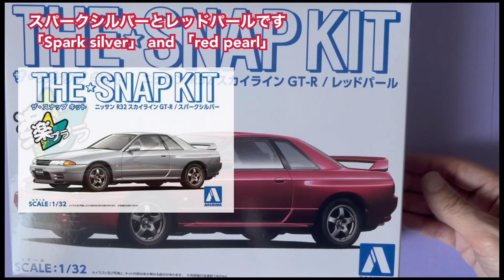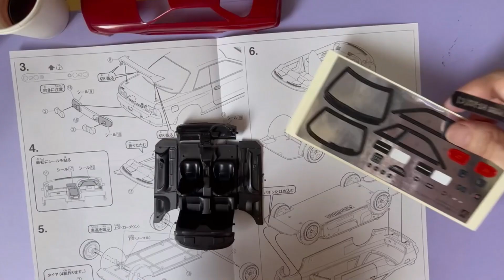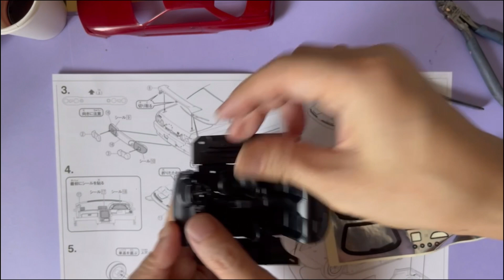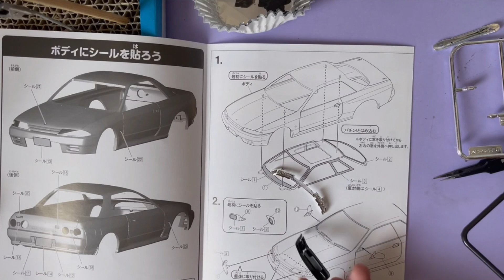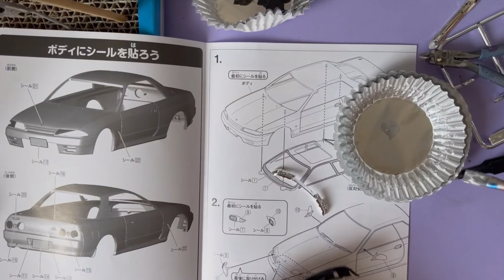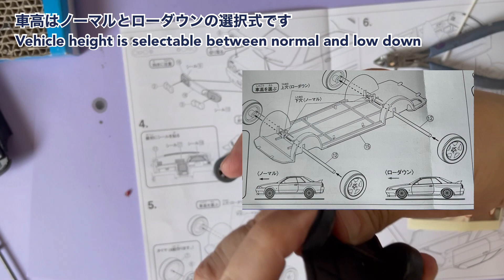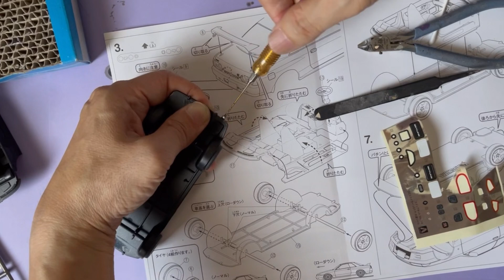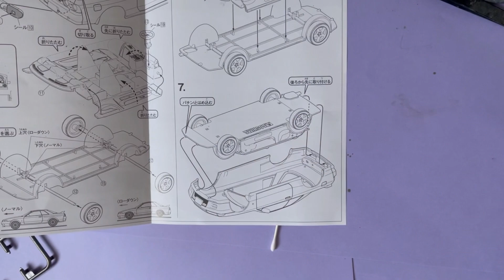【楽プラ】レッドパール R32 スカイラインGT-R 【スナップキット】model kit Partial painting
【楽プラ】新色発売 R32スカイラインGT-R レッドパール【スナップキット】楽ぷら

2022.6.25 アオシマ 楽プラ R32スカイラインに新色が発売されました。
とりあえずここではレッドパールを組み立てます。少しだけ部分塗装しました。

00:00 start
00:17  開封 open
01:03  墨入れ
01:36  作成 build
03:10  タイヤ tire
03:39  ファレホacrylic paint"Vallejo"
06:12  車高 vehicle height
06:58  アーティストマーカー marker
07:34   ピンバスでマフラー hole in the muffler
09:11   完成 Complete

🎦【楽プラ】NISSAN S30 フェアレディZ 1/32 FAIRLADY Z【スナップキット】アオシマ プラモデル model kit

🎦【楽プラ】ランボルギーニ アヴェンタドールS ステルス塗装してみた ブレーキは赤【スナップキット】アオシマ プラモデル model kit

🎦ボークス 鉄人28号 レジンキット 作成 Japanese old anime robot TETSUJIN 28-GO build & painting